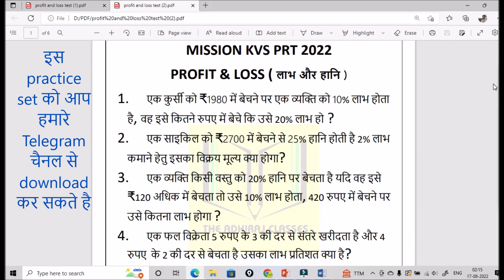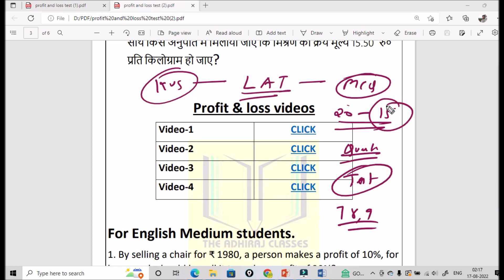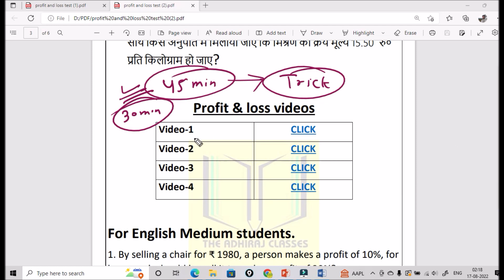SURPRISE TEST || KVS PRT | MATHS || KVS PREPRATION |THE ADHIRAJ CLASSES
kvs recruitment
kvs prt 2022
ctet
psychology
maths pedagogy
evs pedagogy

kvs vacancy
kvs vacant post